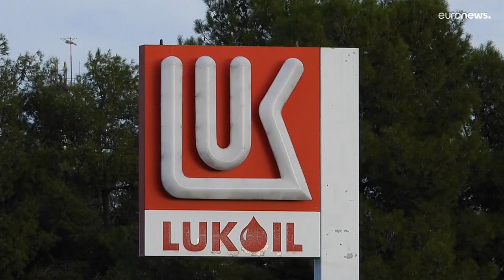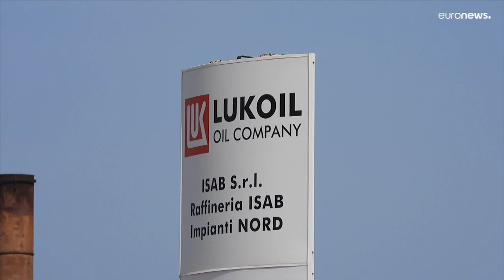"Salvate la raffineria di Priolo", sindacati in piazza: le sanzioni mettono a rischio i lavoratori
Manifestazione a Siracusa mentre a Roma il ministro Adolfo Urso incontra le parti sociali; la raffineria lavora col greggio russo che dal 5 dicembre è sotto embargo per via delle sanzioni